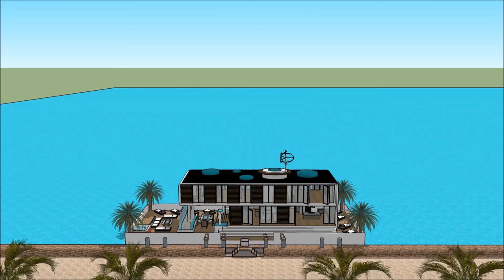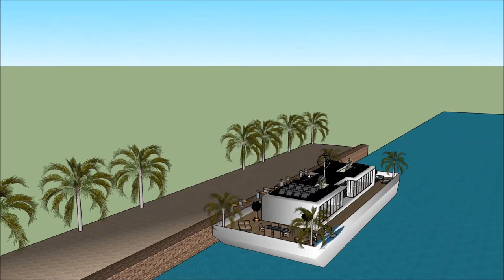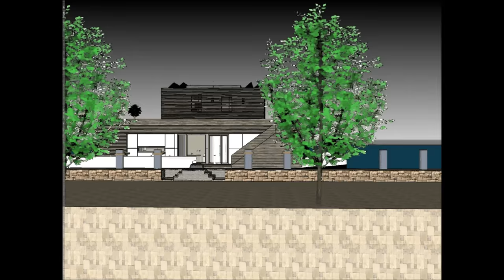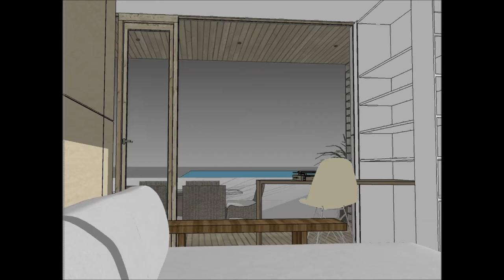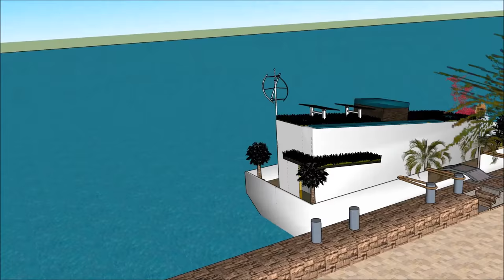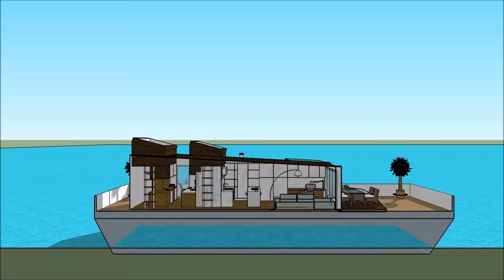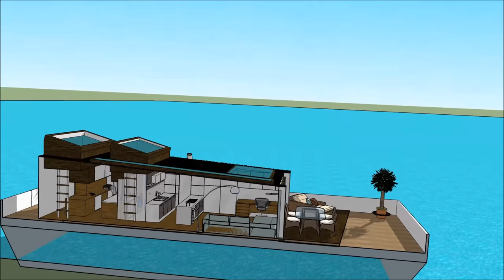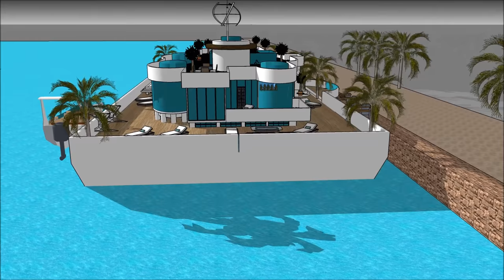لل فاخرة عائمة في أمستردام أمستردام في هولندا أراب أبو دابي لندن نيو يورك تأجير الفاخرة العائمة النو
يتم إجراء لل فاخرة عائمة في أمستردام أمستردام في هولندا أراب أبو دابي لندن نيو يورك تأجير الفاخرة العائمة النو للحفاظ على نوعية الحياة

لل فاخرة عائمة في أمستردام أمستردام في هولندا أراب أبو دابي لندن نيو يورك تأجير الفاخرة العائمة النو يتضمن بارجة تصميم بارج جاهزة للمستخدم باهظة لاستئجار البارجة المركب

و
 لل فاخرة عائمة في أمستردام أمستردام في هولندا أراب أبو دابي لندن نيو يورك تأجير الفاخرة العائمة النو لديها ثلاثة خطط مستوى مع الطابق السفلي تحته، والتي تتكون من جميع المرافق اللازمة